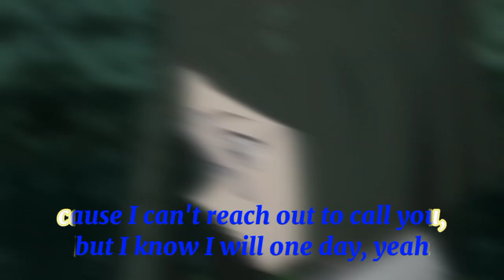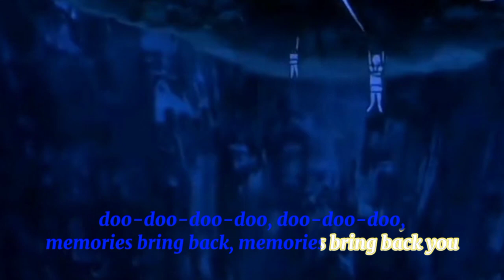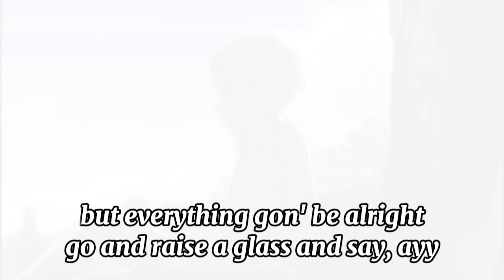The promised neverland AMV memories - (Norman, Gilda, Anna) - (ukes) - Emma.friboi🥩